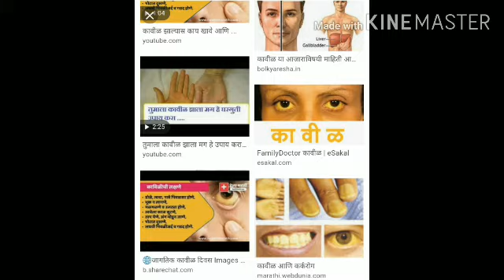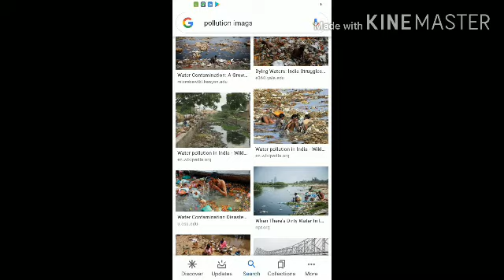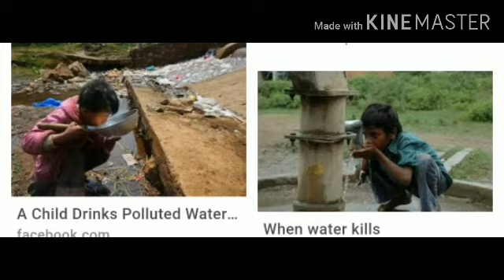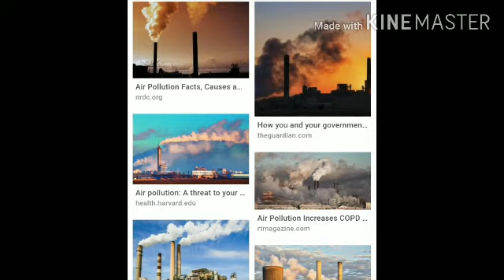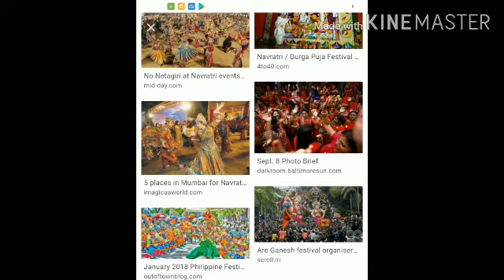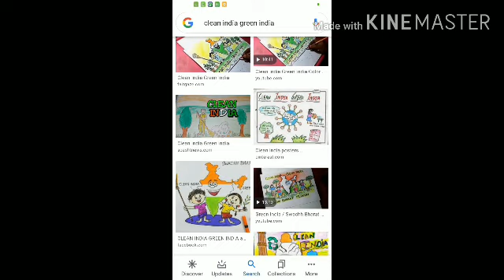Form 7: ५. pradushan jagruti